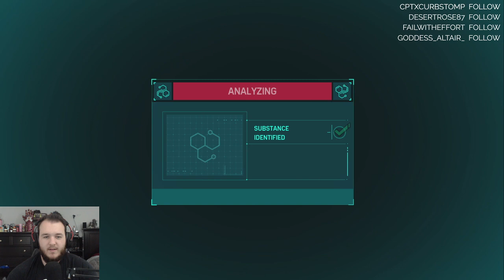Marvel's Spider-Man PS4 - Let's Play - Part 8